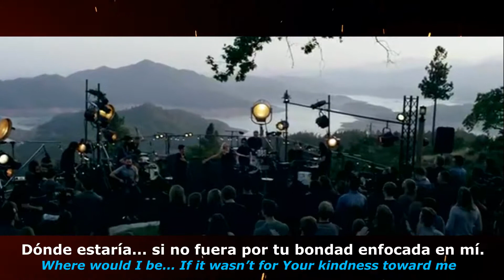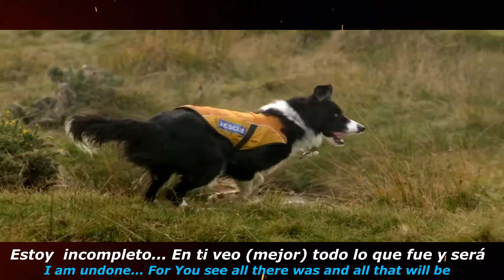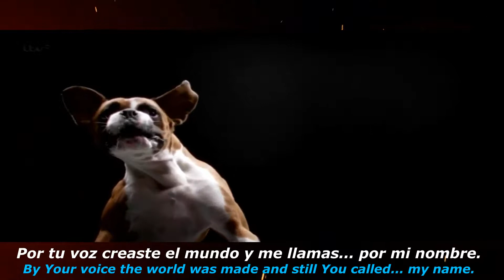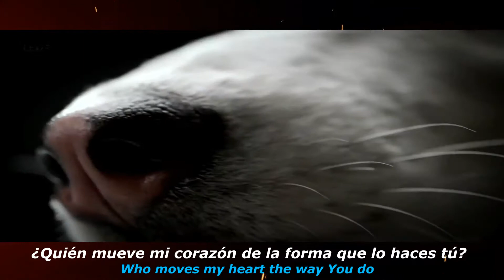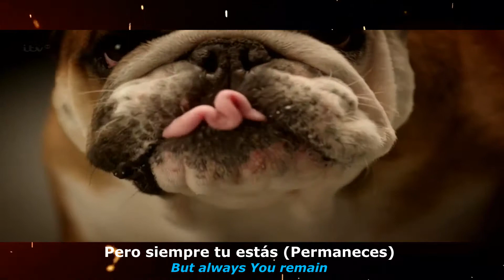(Clip) Día del Amigo Animal "Who Can Compare" Sub Español Matt Stinton (Bethel)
Espiritualidad & Animales * ARBIAN (Argentina Bienestar Animal) Especial -CLIP Día del Amigo Animal "Who Can Compare" Sub Español Matt Stinton "BETHEL MUSIC"
Clip De Honra Al Amor que Dios deposito en los animales el cual tiene un poder terapéutico para nuestras vidas. Es una letra Animalista/Espiritual. verás escenas en HD de perros asombrosos, incluye perros terapéuticos de gente con capacidades diferentes y en hospitales alegrando situaciones dramáticas de niños.
La letra es Dual Agradecimiento a Dios y a los perros que nos hacen compañía y son parte de nuestras vidas, familia y círculo afectivo
🌐 Info nuestra
Mas Music Animal Clips:

☞ArgentinaBienestar Animal (YouTube)

☞Celu/WhatsApp (Gustavo Adolfo Sosa) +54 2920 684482
☞Tweeter: ArbiAnimal (@ArbiAnimal):
☞Localidad: Viedma, Rio Negro, Patagonia Argentina